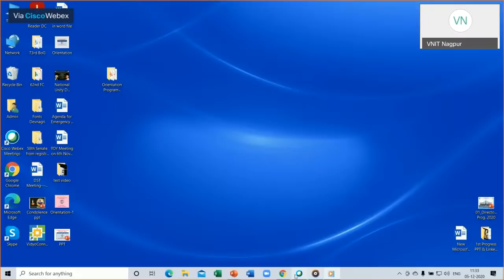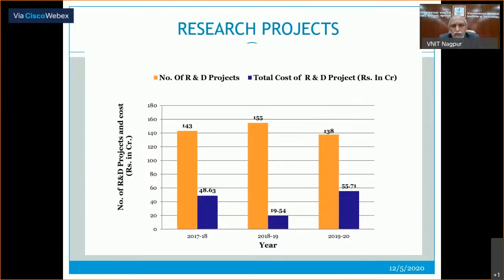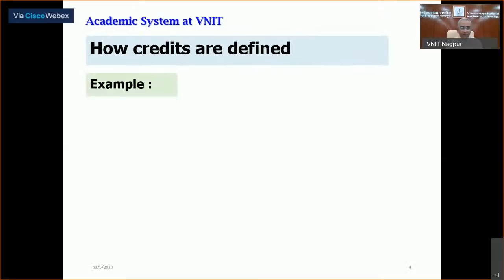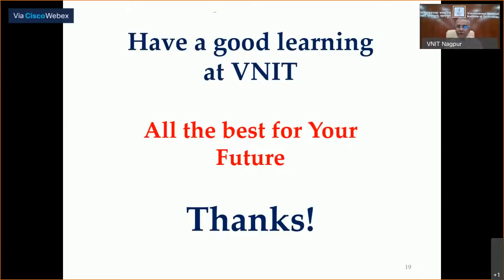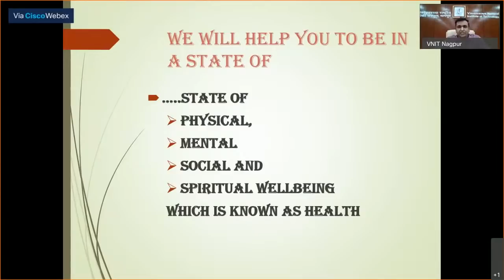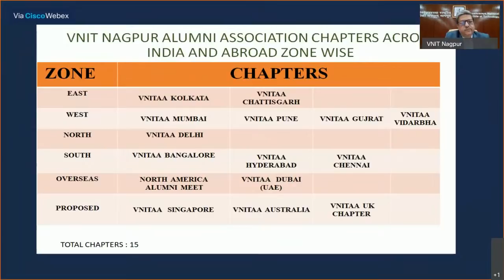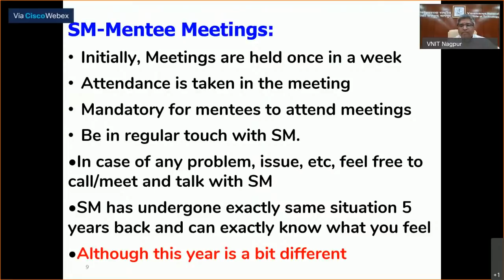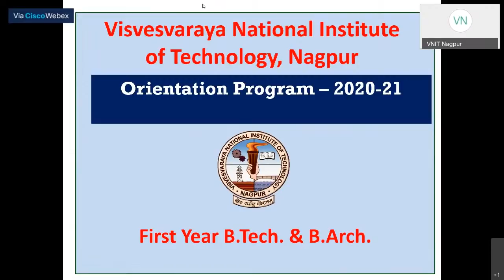Orientation Program for First Year BTech/BArch 2020-21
Institute level orientation Program for First Year BTech/BArch students of 2020-21 admission batch of VNIT, Nagpur.